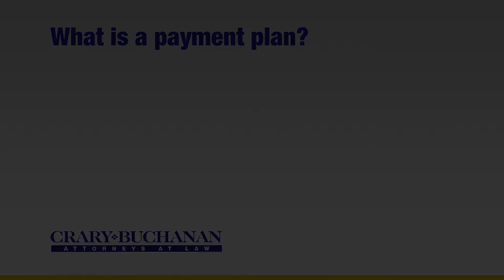What is a payment plan?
What is a payment plan? | Crary Buchanan Attorneys at Law | Personal Injury Law | 759 South Federal Highway, Suite 106, Stuart, Florida 34994 | | Dedicated Legal Advocates Since 1927